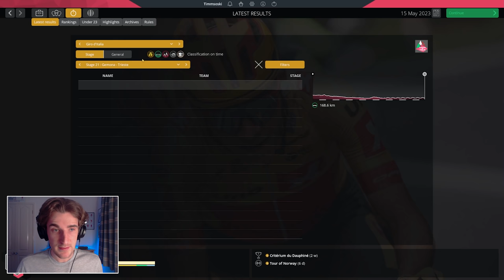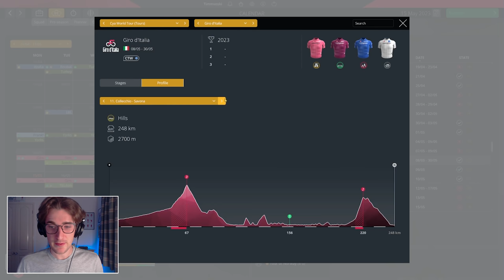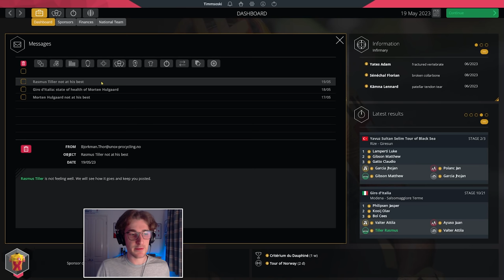SESTOLA SHOWDOWN! - #40: Uno-X Career / Pro Cycling Manager 2021 Let's Play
In today's video, we continue our quest for the maglia rosa, with the first major GC days of the race including a climb to the ski resort in Sestola!

LINKS

ABOUT